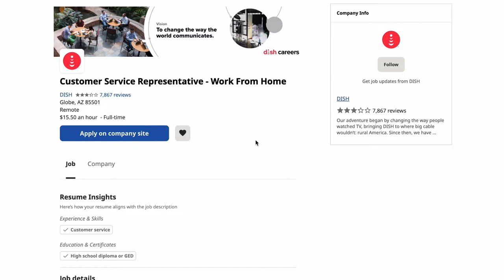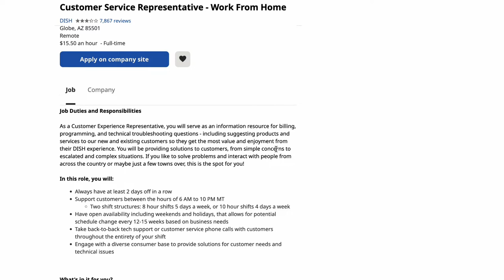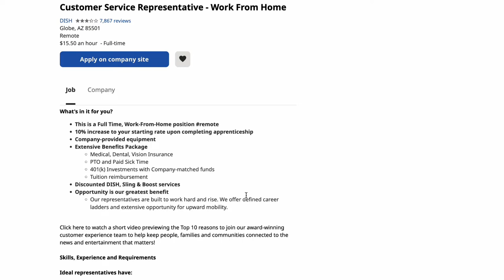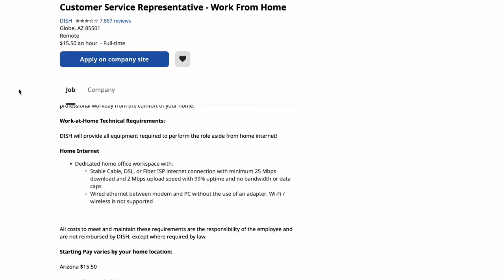DISH IS HIRING REMOTE CUSTOMER SERVICE REPS | WORK FROM HOME | EQUIPMENT PROVIDED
Today's work from home job opportunity is with DISH

Apply apply if you qualify!

If this remote job is not a good fit for you, please check out my work from home playlist for more WFH/remote job opportunities here:

Need a Macbook or desktop computer for your at home office? Use SWAPPA to

The information you hear in the video is simply what I found online. Job opportunities are limited and sign-on bonuses are subject to change. There is no guarantee that these positions/offers will still be available at the time you watch this video.

Remember, always do the research yourself to ensure this job is the right fit for you.

I will do my best to respond in a timely manner.